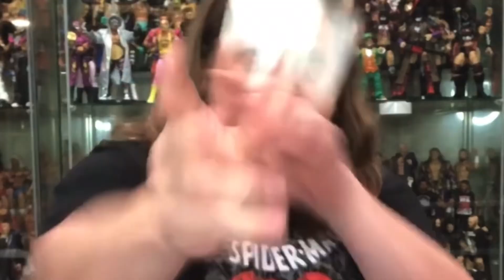Roxanne Perez WWE Elite 106 Unboxing & Review!